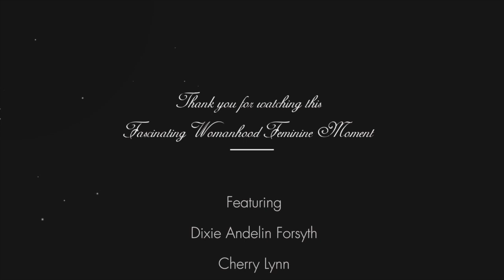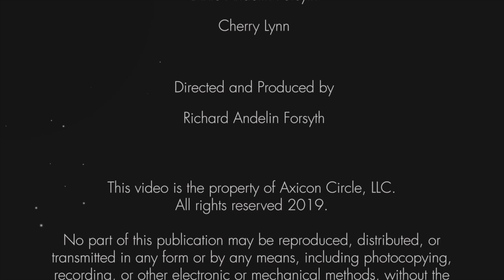Episode 122 - Dixie Andelin Forsyth - Memories of Helen B. Andelin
Dixie and Cherry share memories of Helen B. Andelin as a mother and grandmother.

Bitcoin
1L1hhYydSK57GNPbcsiTcENjgNsCHTbzMt

Ethereum
0x8103fCF650C50057AD0838b24EC608b8Bc0823E8

Litecoin
LaX6jfJ3kWg61FjhFwG7amUpXJmRk5jQZL